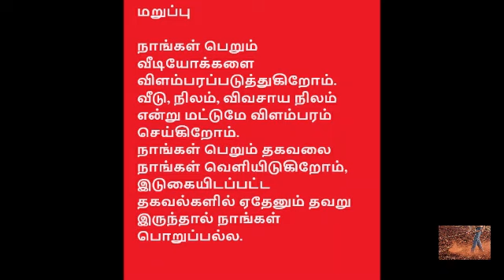😮😮இவ்ளோ கம்மி விலையா😮😮 - 120 ஏக்கர் விற்பனைக்கு